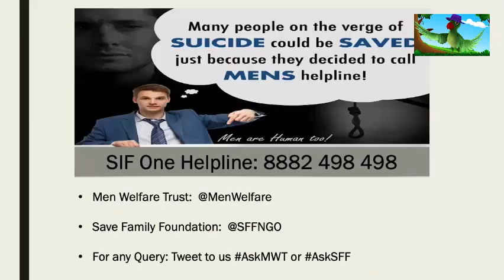I PROVED MY INNOCENCE : Dr. Partha PHD in MRM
I Proved My Innocence : It’s Not News: My Live & Liberty with Dignity Denied! Dr. Partha PHD in MRM .
Please share your Story , awareness is key to Stop Abuse Men.
We witness on mere allegation MediaTrail start, but when the same Man proved his innocence in Court of Law, Main Stream Media ignored. Article21 a constitutional Right of a person: Live and Liberty with Dignity snatched away but our Law Makers and Judiciary remain silent.

Help Line for Distressed and Abused Men : 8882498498